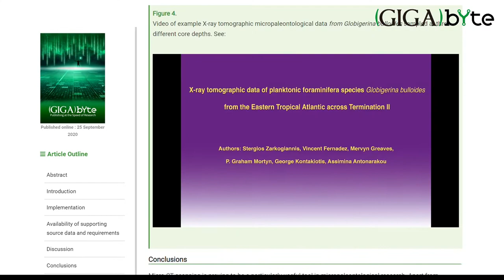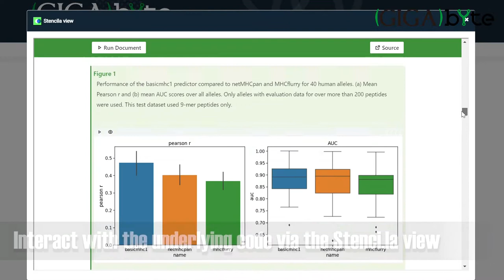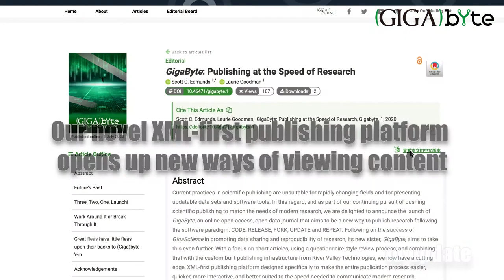GigaByte: One Year In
In the one year since the launch of GigaByte what have we achieved? See the features and functionalities showcased in our first published papers, including updates, being able to edit and run the code underlying our figures, and interactivity including embedded maps and image files. Submit your data, software and update articles to GigaByte to take advantage of the state-of-the-art in open science publishing.